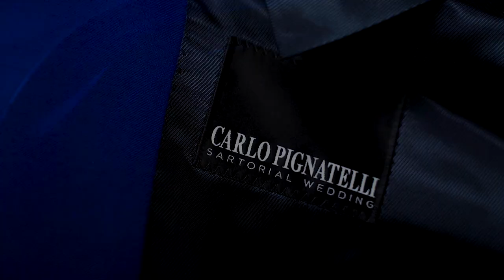The tailor made philosophy of Mazzanti automobili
Mazzanti Automobili makes the dreams of the most exigent car lovers becoming reality, where each exemplar is a unique object, tailor-made, specifically built around its owner. Just like a Carlo Pignatelli suit.